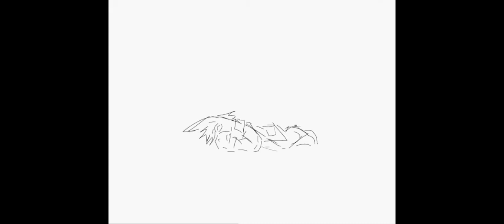Fast Art - Good Night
first in HD